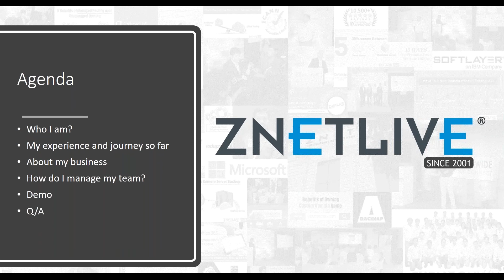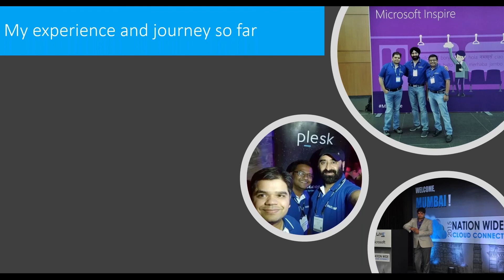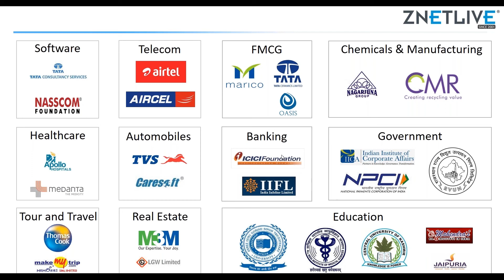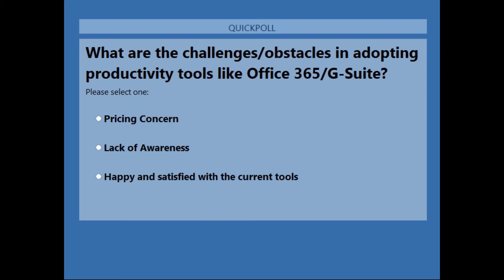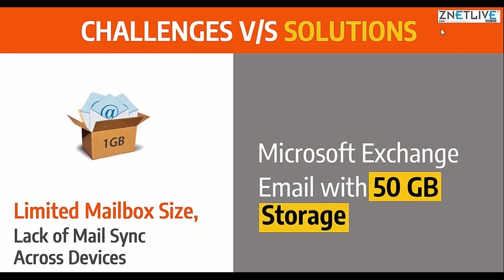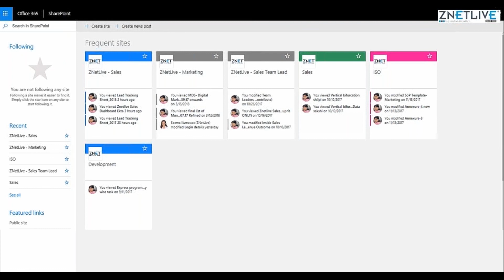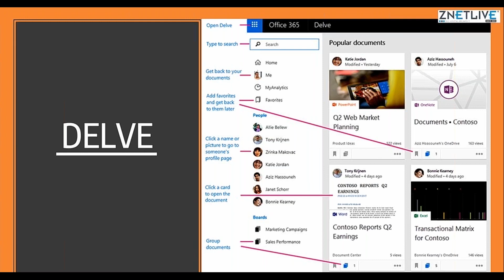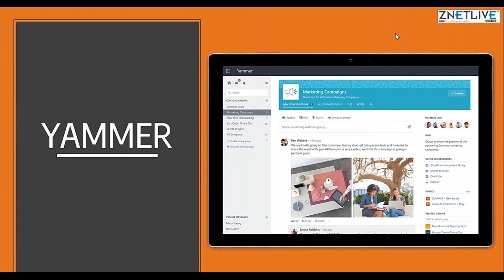Webinar | How ZNetLive’s CEO manages his and his team’s productivity?